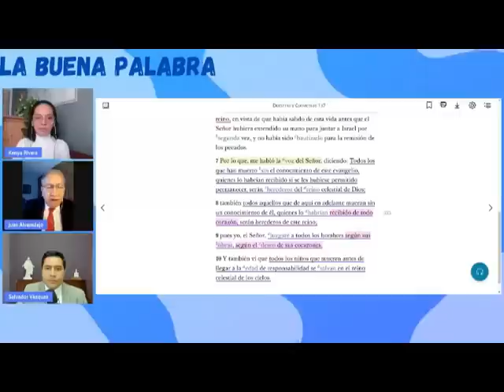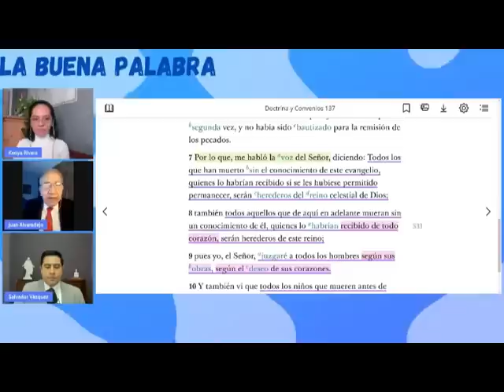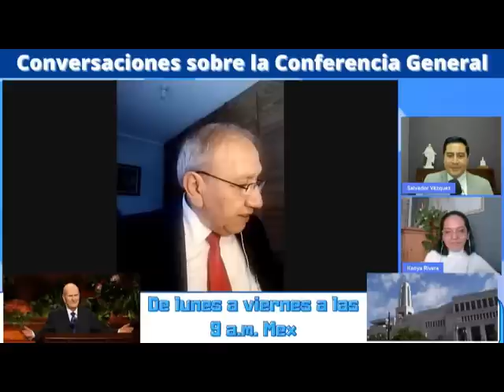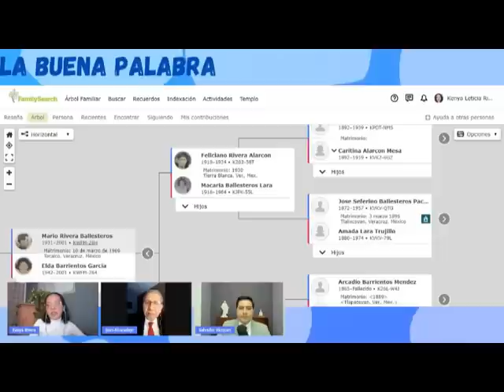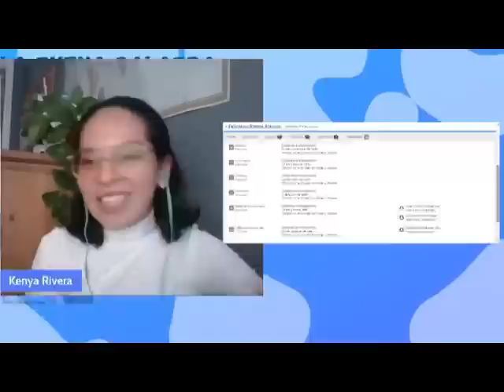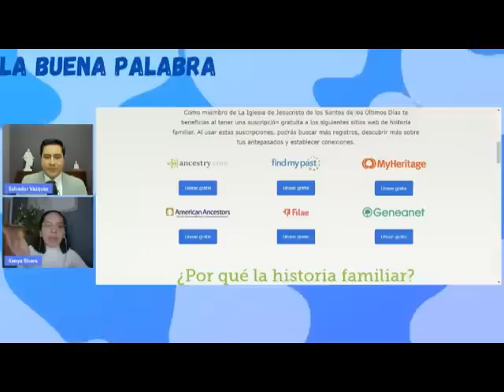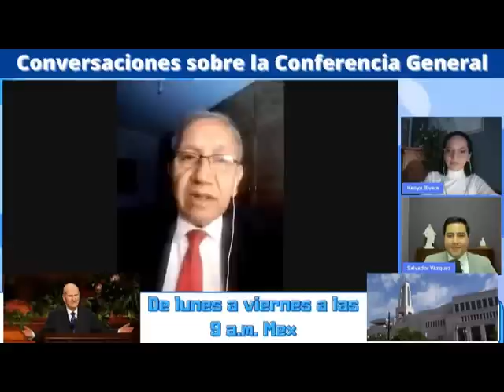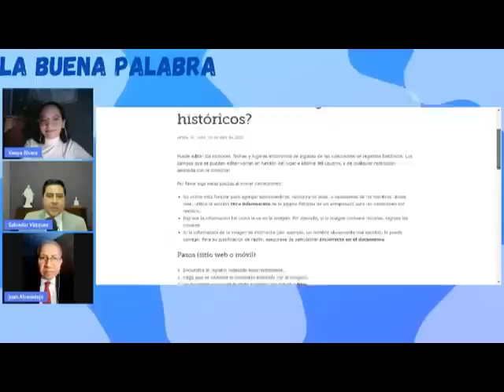Bautismos por los Muertos e Investigación Familiar